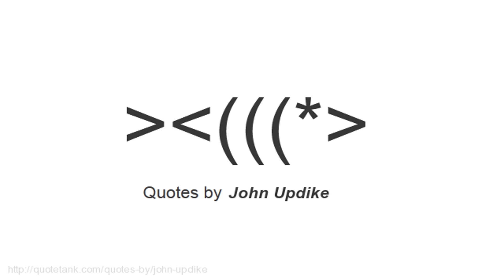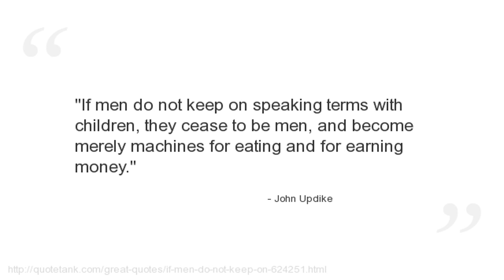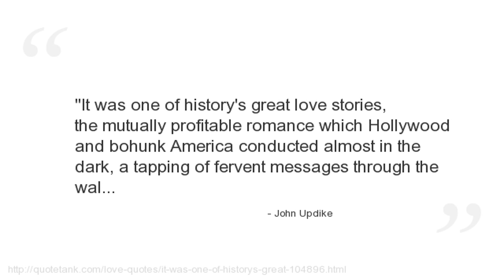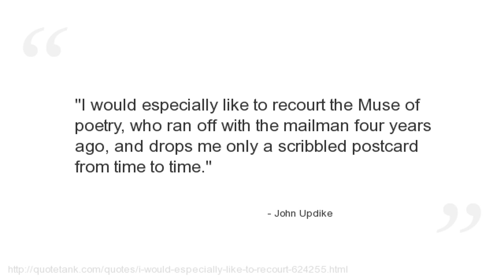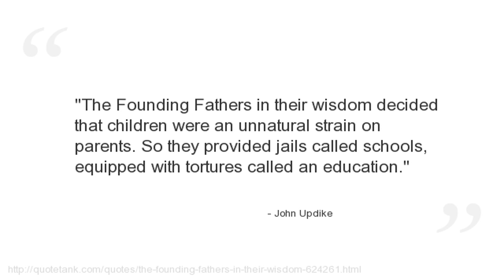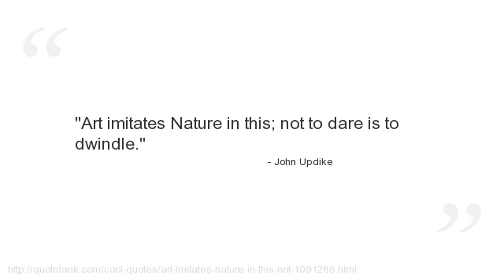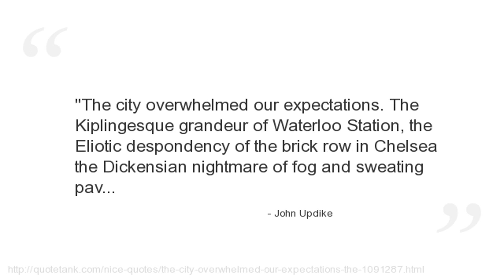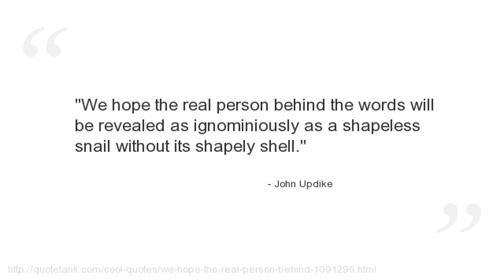John Updike Quotes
Who is John Updike?
An American novelist, poet, short story writer, art critic, and literary critic.